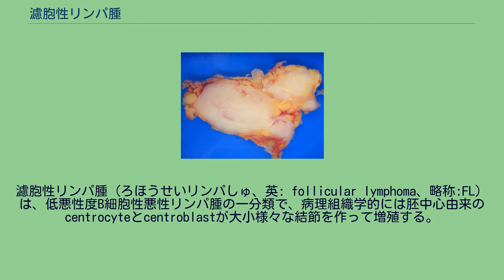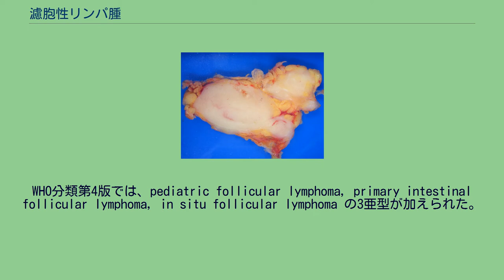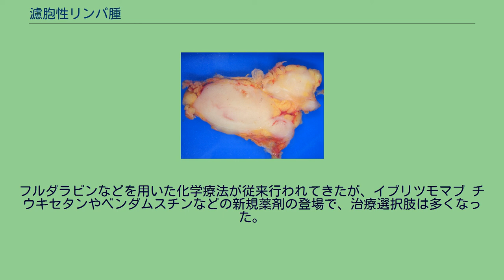濾胞性リンパ腫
濾胞性リンパ腫（ろほうせいリンパしゅ、英: follicular lymphoma、略称:FL）は、低悪性度B細胞性悪性リンパ腫の一分類で、病理組織学的には胚中心由来のcentrocyteとcentroblastが大小様々な結節を作って増殖する。
欧米諸国では悪性リンパ腫の20%から30%を占めるのに対し、日本ではその半分程度（全悪性リンパ腫の約7%から15%）と少ない。
しかし近年増加傾向が指摘されている。
表在リンパ節腫大 詳細は悪性リンパ腫#症状も参照。
濾胞性リンパ腫は、濾胞に含まれる胚中心芽細胞centroblastに似た大型の異型細胞の多寡によりグレード分類される。
なぜならグレードにより臨床的、生物学的に差異があるためである。
組織学的進展とは、低悪性度リンパ腫が高悪性度リンパ腫に形質転換することである。
すべての低悪性度リンパ腫でみられることだが、濾胞性リンパ腫からびまん性大細胞型B細胞性リンパ腫への頻度が最も高い。
濾胞性リンパ腫における組織学的進展のリスクは5年累積で22%、10年で31%といわれている。
WHO分類第4版では、pediatric follicular lymphoma, primary intestinal follicular lymphoma, in situ follicular lymphoma の3亜型が加えられた。
グレード3はグレード1, 2に比べて予後が悪いとされていることから、びまん性大細胞型B細胞性リンパ腫に準じた治療を行うとされるが、3aと3bの対応の違いなど、まだ議論の余地が残る。
以下ではGrade 1, 2の治療について述べる。
びまん性大細胞型B細胞性リンパ腫などへの形質転換をした場合はR-CHOP療法もしくは大量化学療法併用自家末梢血幹細胞移植が行われる。
フルダラビンなどを用いた化学療法が従来行われてきたが、イブリツモマブ チウキセタンやベンダムスチンなどの新規薬剤の登場で、治療選択肢は多くなった。
ただし各治療間での比較検討第Ⅲ相試験は、論文として公表されたものはない。